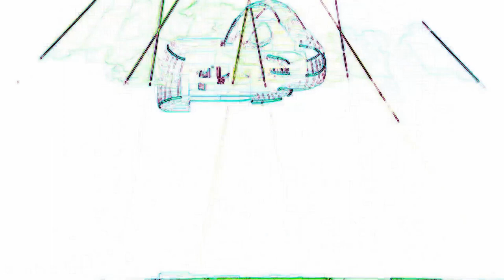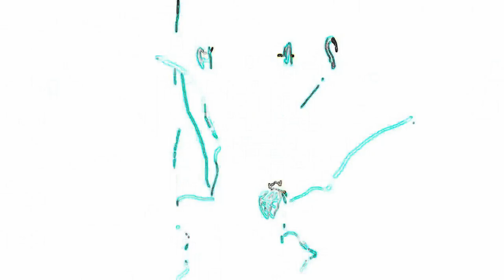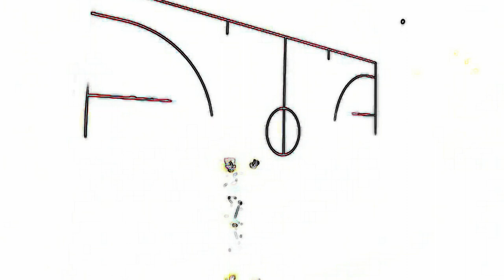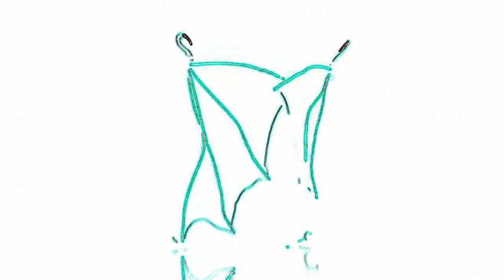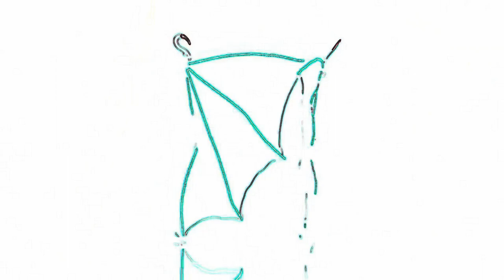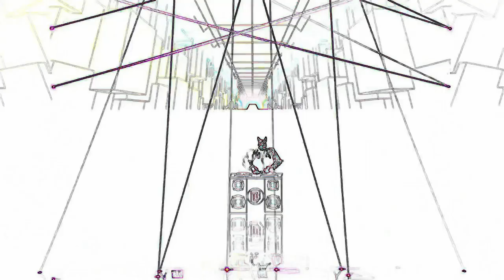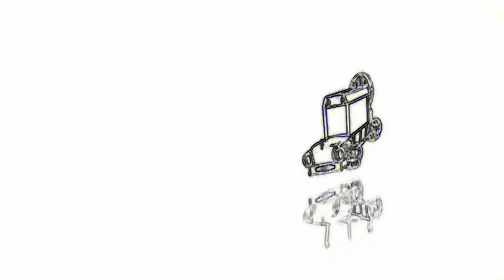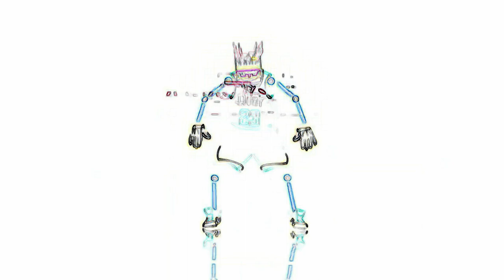[1 HOUR] 🅹🆄🆂🆃 🅳🅰🅽🅲🅴【LADY GAGA】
Woo!
Let's go!
Half psychotic, sick, hypnotic
Got my blueprint, it's symphonic
Got my blueprint, electronic
Go, use your muscle, carve it out, work it, hustle
Don't slow, drive it, clean it, Lysol, bleed it
Spend the last dough (I got it)
In your pocko (I got it).